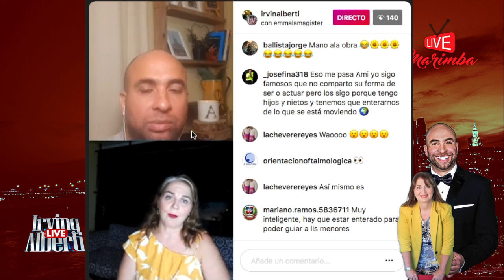Emma C. Fernández "La Magister" No.6 | Irving Alberti | Marimba Live Tv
Los hijos en Cuarentena
Marimba Live Tv  | Shows y Conciertos de Artistas en Vivo.
Marimba Productions | Producción de eventos y promociones para artistas del mundo del espectáculo.